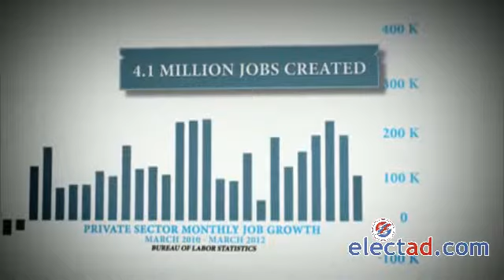DNC Video: Forward